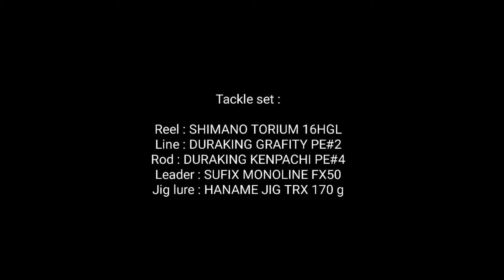ESCOLAR JIGGING | Escolar pulau sumpoan LUWUK - BANGGAI 💯 💦 🎣 ‼️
Escolar atau sebutan lain diindonesia adalah gindara merupakan ikan yang aktifitasnya lebih agresif dimalam hari. Ikan ini sangat banyak terdapat diperairan sulawesi, memiliki karakter pertarungan yang sangat kuat ketika strike karena bergerak kesegala arah sehingga merepotkan pemancing.

Escolar menjadi salah satu ikan target favorit bagi para penggila mancing  karena perlawanannya yang sangat memacu adrenaline tentunya juga ukurannya yang besar.

Tonton videonya sampai habis ya SOBAT TERAPI